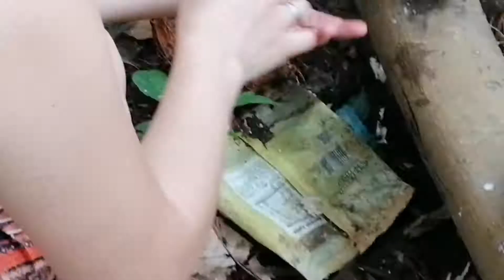MARUNONG AKO MAGBALAT/ NIYONG PANG GATA.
Have a lovely day/evening to one and all.

Today mag babalat tayo ng gugulayin  at niyog na pang gata.

 keep safe all of you.